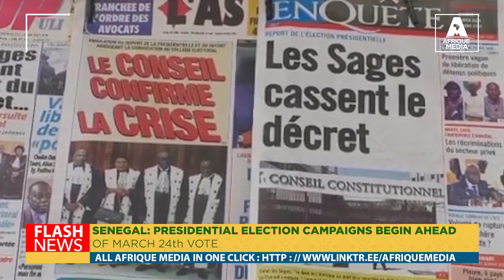SENEGAL: PRESIDENTIAL ELECTION CAMPAIGNS BEGIN AHEAD OF MARCH 24th VOTE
Senegal's presidential candidates kicked off their election campaigns on Saturday after weeks of violent protests across the African country following the postponement of the vote.
The 19 recognised candidates vying for the top job now have less time to rally supporters ahead of the 24 March vote, which is expected to be the most closely fought race since Senegal's independence more than six decades ago.